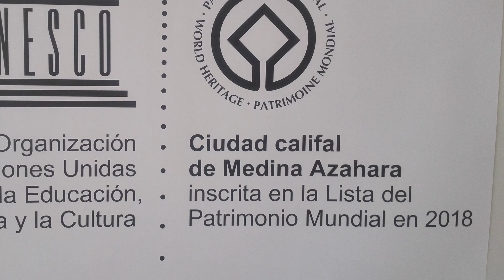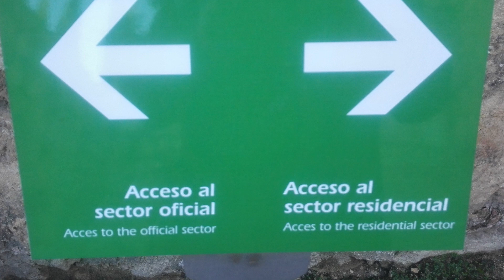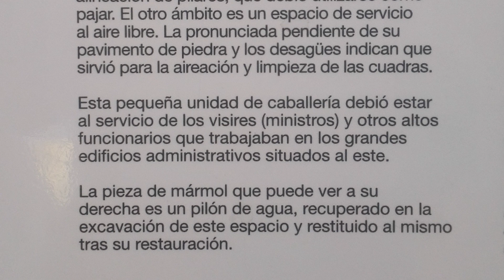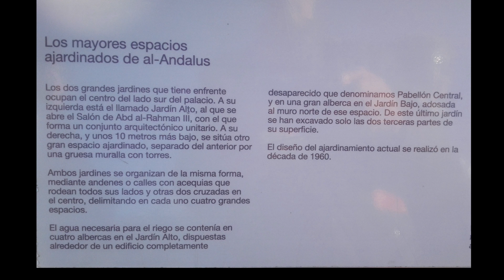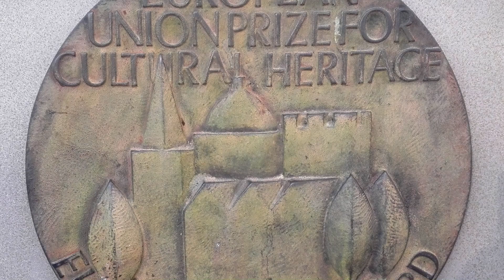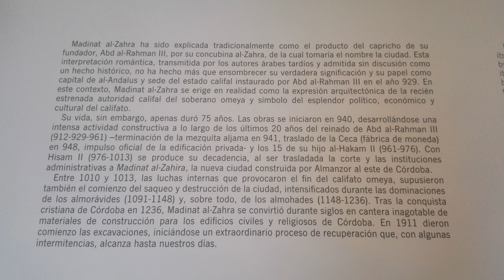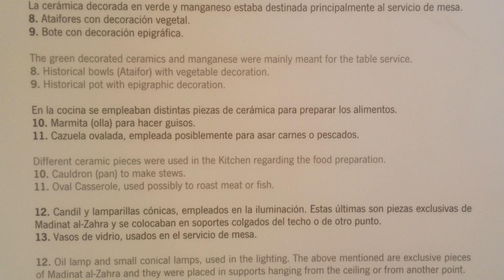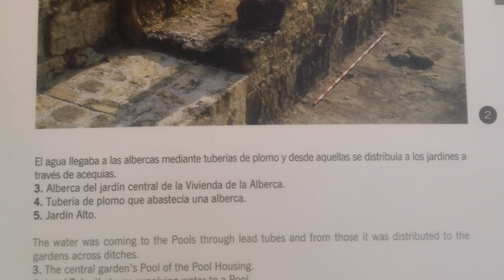Medina Azahara (Córdoba)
Medina Azahara, castellanización del nombre en árabe, مدينة الزهراء Madīnat al-Zahrā' ("la ciudad brillante"),​ fue una ciudad palatina o áulica que mandó edificar Abderramán III (Abd al-Rahman III, al-Nasir) a unos 8 km en las afueras de Córdoba en dirección oeste, más concretamente, en Sierra Morena.
Fue  mandada construir por el primer califa de Al-Ándalus, Abd al-Rahman al-Násir (891–961) —o Abderramán III.
La cultura popular dice que fue edificada como homenaje a la mujer favorita del califa: Azahara.